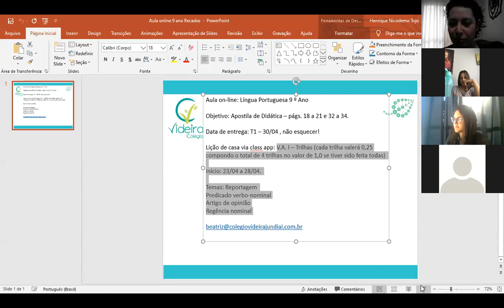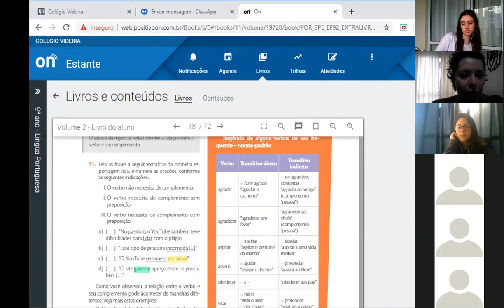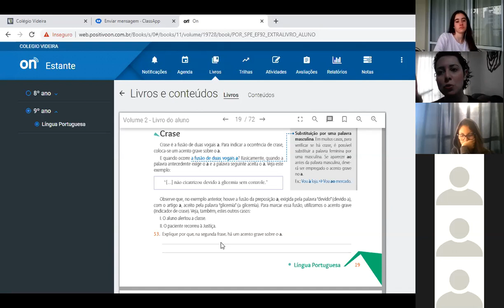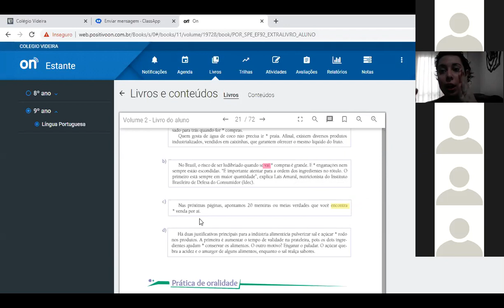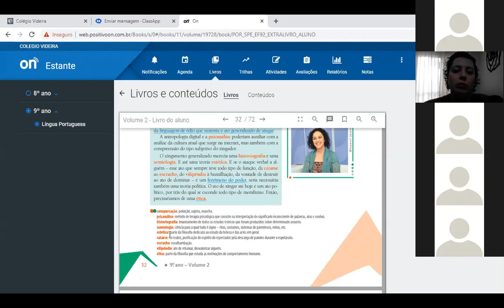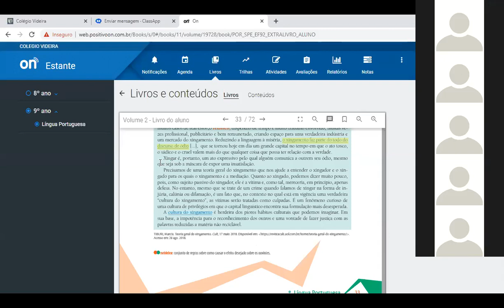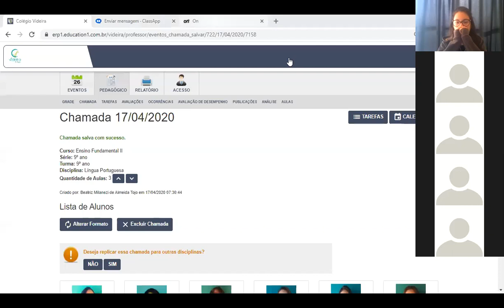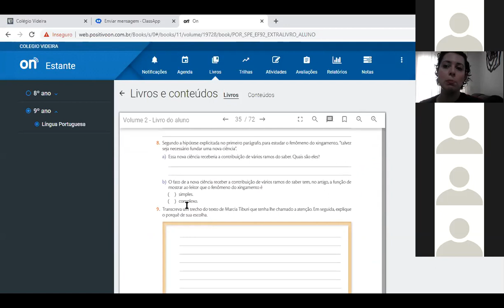9 ano- Língua Portuguesa- Aula 3 via zoom